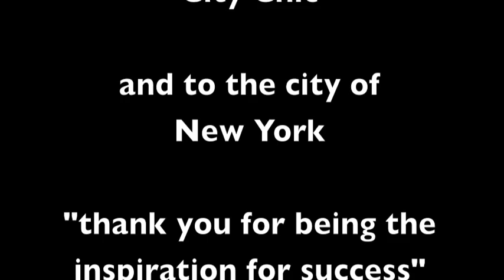Lizzie Miller for PLUS Model Magazine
Plus size model Lizzie Miller on the cover and main editorial of PLUS Model Magazine's 5th Year Anniversary Issue.